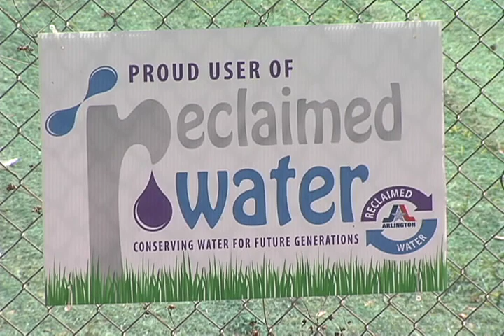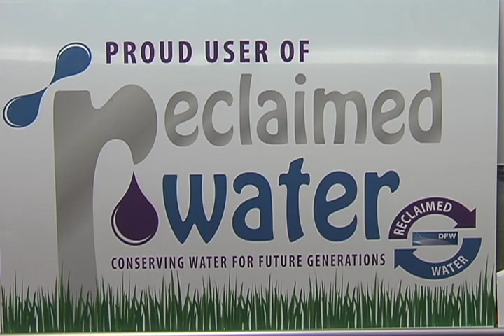EPA recognizes reclaimed water project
As the City of Fort Worth works to meet the future water needs of a booming population, Village Creek Wastewater Treatment Plant's reclaimed water service for irrigation and non-potable uses is getting national attention.